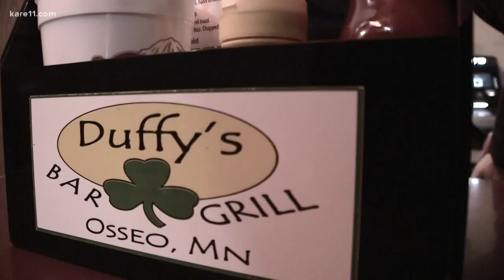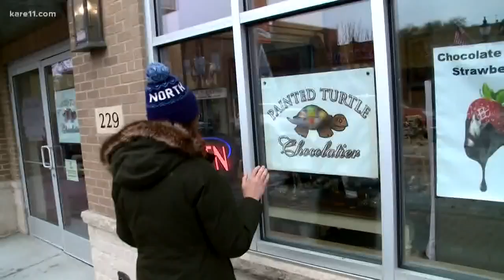UNZIPPED: Hidden gems in Osseo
KARE 11 Sunrise is "unzipping" different zip codes across the metro to show you more about the community AND share some hidden gems! This week, we explore Osseo.